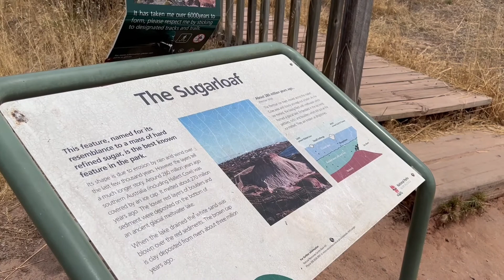Mùa Hè ở Adelaide 🇦🇺| Beaches in Adelaide